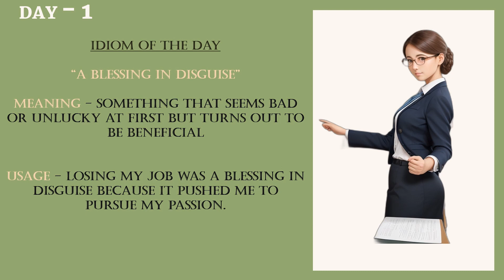Exploring the World of English Idioms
Welcome to an exciting linguistic journey! In this video, we delve deep into the world of English idioms, uncovering the secrets to fluency and eloquence. 🚀 Ready to transform your language skills? Let's explore how integrating idioms can elevate your speech and make you a more compelling communicator!

📚 Learn the nuances of idiomatic expressions, discover their cultural significance, and grasp the art of using them seamlessly in conversations. Whether you're a language enthusiast or aiming to enhance your everyday communication, this guide has something for everyone.

🔗 Dive into the video now and take the first step towards unlocking a new level of language proficiency!